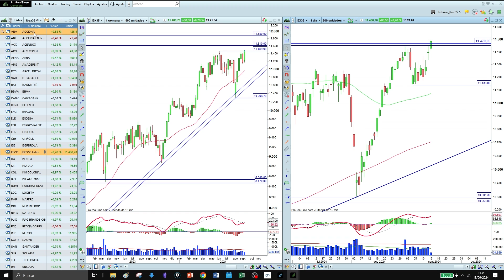Tras los máximos, el Ibex 35 puede escalar hasta los 11.880 puntos, un 3,3%